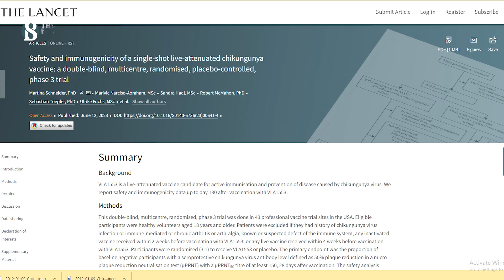চিকুনগুনিয়ার সম্ভাব্য প্রথম ভ্যাকসিনের কি্লনিক্যাল ট্রায়ালে ইতিবাচক ফলাফল | The Business Standard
সবকিছু ঠিক থাকলে খুব ‍শিগগিরই আসছে চিকুনগুনিয়ার ভাইরাসের ভ্যাকসিন। এমনটাই জানাচ্ছে দ্য ল্যানসেট জার্নালে প্রকাশিত সমীক্ষা । ফরাসি-অস্ট্রিয়ান ওষুধ প্রস্তুতকারক কোম্পানি ভালনেভা আনছে এই টিকা।